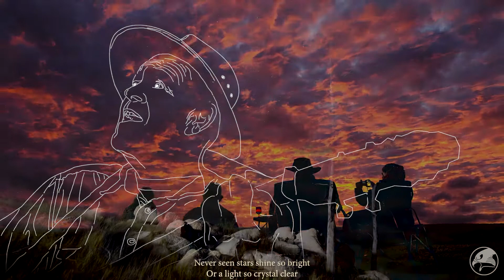Blue Outback Skies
A beautiful song by singer/songwriter Michael O'Sullivan. Michael has been a mentor to The Falconeers as they crafted their first song 'Big Water' (to be released July 2019). He wrote 'Blue Outback Skies' in 1989 and Rob Smith created this video to celebrate Michael's 62nd birthday in 2018. The trombone solo was arranged by Frank McNamara, the father of Ian McNamara (Macca) who hosts the ABC program Australia All Over on Sunday mornings.